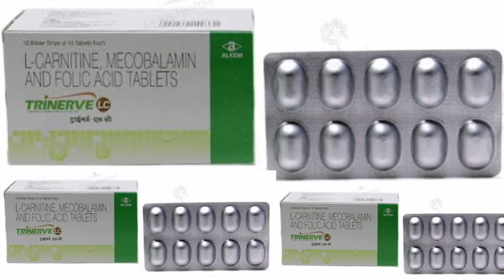TRINERVE LC Tablets L-CARNITINE MEDOGALAMIN AND FOLIC ACID TABLETS